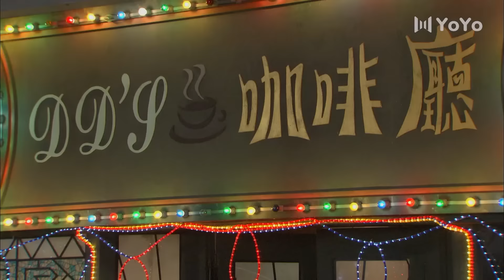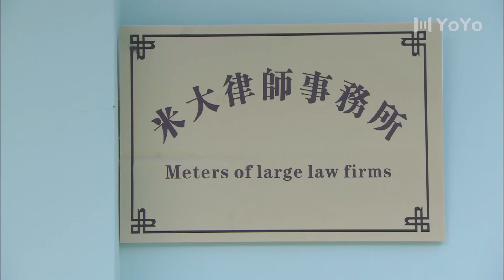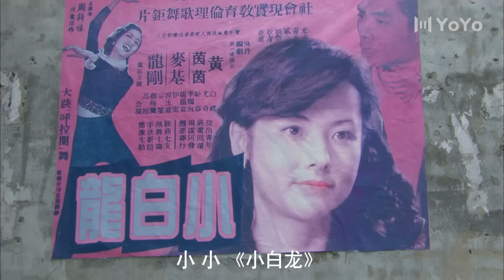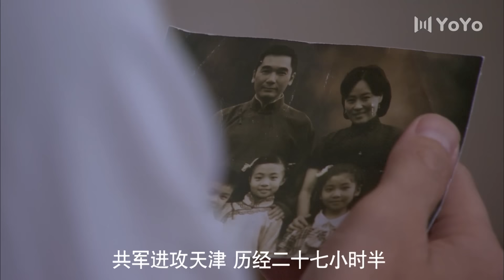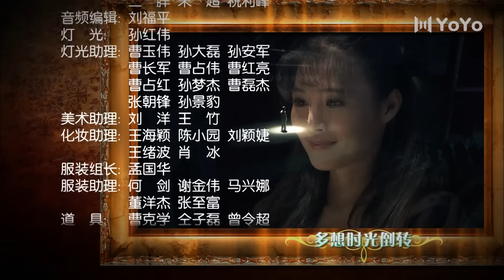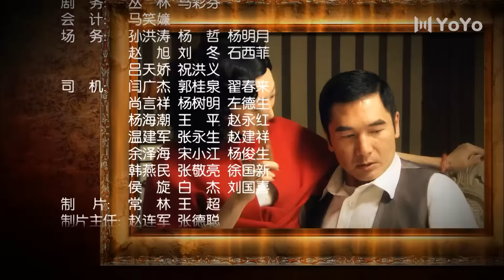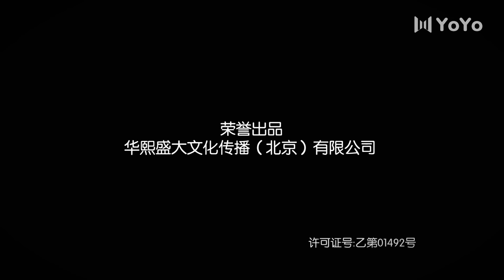半生情緣 30丨方中信鄔君梅跨越半個世紀的婚姻，家庭永遠是溫暖的港灣